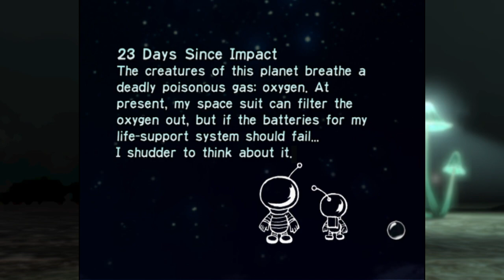# Yellow Pikmin Matter #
Part 5, Let's Play Pikmin 1 (Gamecube) playthrough. Trying to restore the yellow Pikmin, but at what cost? Maybe, everything.
10/2/2022